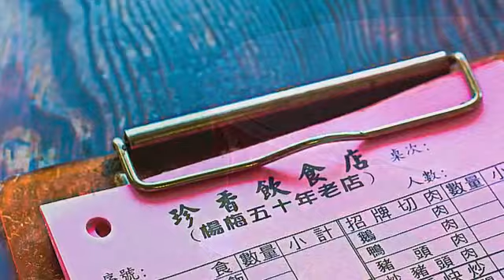[楊梅區] 珍香飲食店 (美食)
淺藍色的木門，這是台灣早期常見到的建築特色，這個在泛黃的老照片才會看到的景象，在珍香飲食店也可以尋得著。這裡提供傳統客家料理，早期客家民族因為辛勤勞動的緣故，所以在料理中加入油和醋以增加香氣，促進食慾。珍香飲食店維持著這樣的傳統，熱騰騰的米苔目配上大骨熬的湯汁下肚，立刻讓胃溫暖起來，夾片鵝肉沾上融和醬油膏的酸桔醬，讓鵝肉的甜味更鮮明；薑絲炒大腸帶著夠味的酸勁，讓味蕾受到震撼的洗禮。